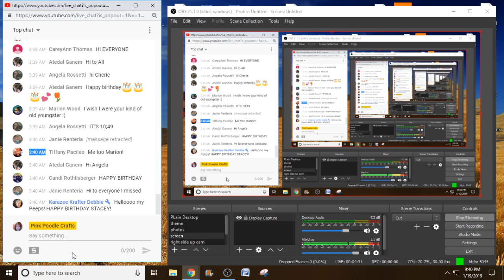Saturday Night Birthday Celebration Live Stream!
Peace!